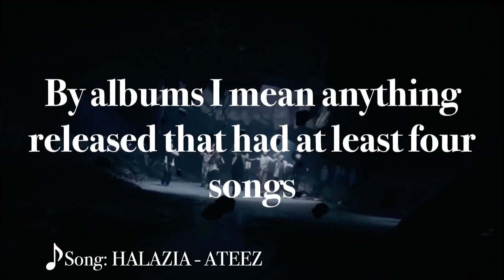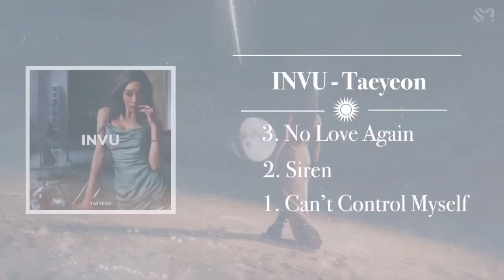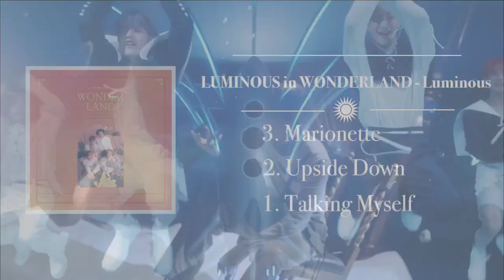Top 25 Kpop Albums of 2022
I'm awkward as crap but you can follow me on Instagram too if you want. (@the_deepest_blue_sea) If you ever have any video requests or would like to do one of my videos with me comment or dm me on Instagram!!